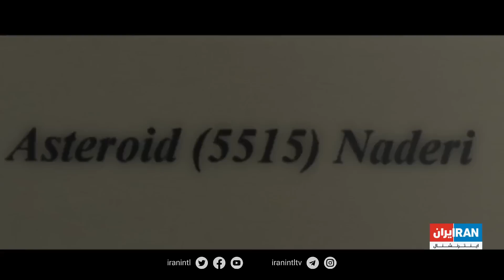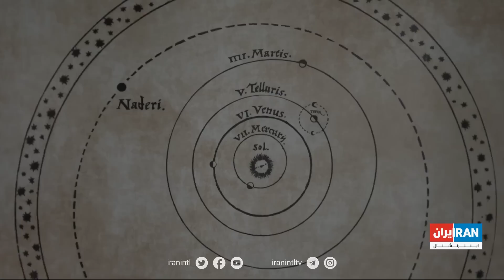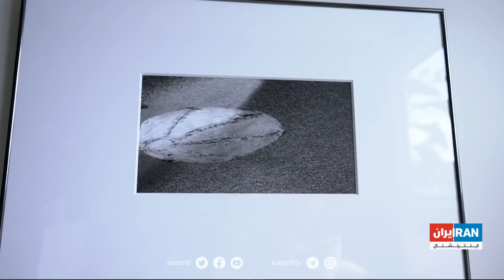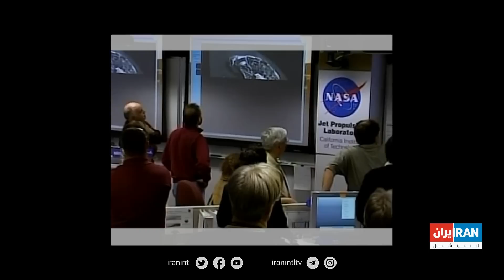چهره‌ها - فیروز نادری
در این قسمت از مجموعه چهره‌ها با فیروز نادری، مدیر پیشین اکتشافات منظومه شمسی ناسا، همراه می‌شویم